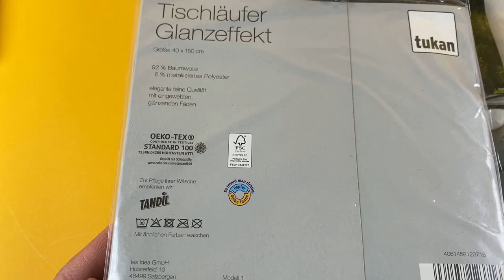Лот A12-28462, Скатертини Tukan, вага 4.1 кг (9 шт) ціна 1120 грн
."Скатертини Tukan
75*120
50*150
40*50
160*220"